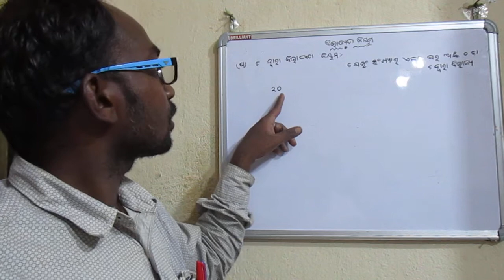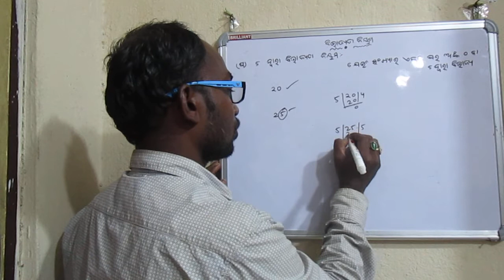Odia Medium || Class 6 || Math || Chapter ଦ୍ୱିତୀୟ ଅଧ୍ୟାୟ -ସଂଖ୍ୟା ସମ୍ବନ୍ଧୀୟ ଅଧିକ ଆଲୋଚନା-Part-12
ଦ୍ୱିତୀୟ ଅଧ୍ୟାୟ -ସଂଖ୍ୟା ସମ୍ବନ୍ଧୀୟ ଅଧିକ ଆଲୋଚନା-Part-12-ପୃଷ୍ଠା-୧୯-(ଘ) ୫ ଦ୍ୱାରା ବିଭାଜ୍ୟତା ନିୟମ